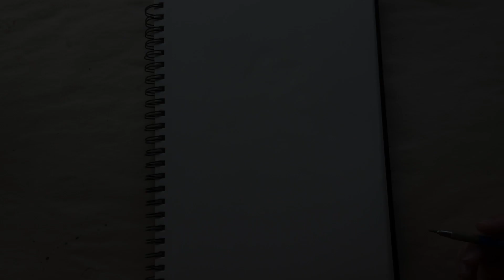Tribal Design 31 Art Time Lapse Video Page 198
Let's keep this causal. I'll be posting more random designs in the future.
Anyways, sit back and enjoy.

Here's a list of materials:
Sketch Book
Mars® technico 780
2H graphite
Eraser
Keen Eraser